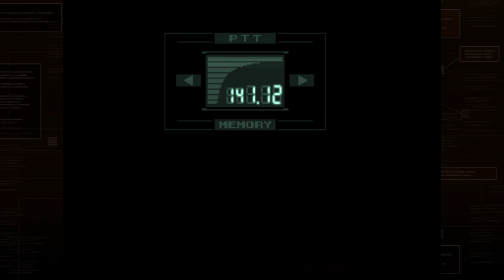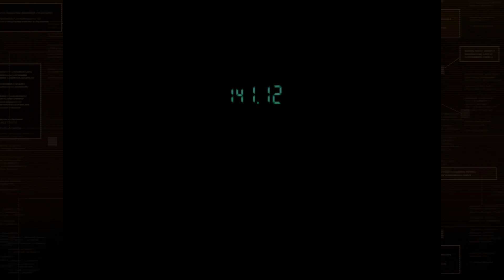Metal Gear Solid - Episode 07 - Vs. Hind D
Metal Gear Solid: Master Collection Vol. 1 - Metal Gear Solid